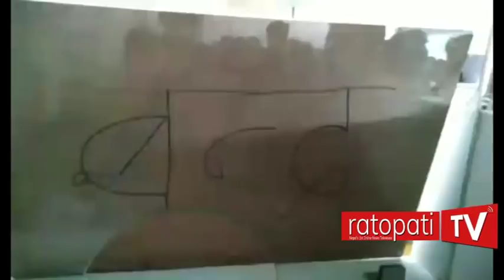रङ्ग लगाएर फेरियो वीर अस्पताल, तर फेरिएन काम गर्ने शैली //Bir hospital//